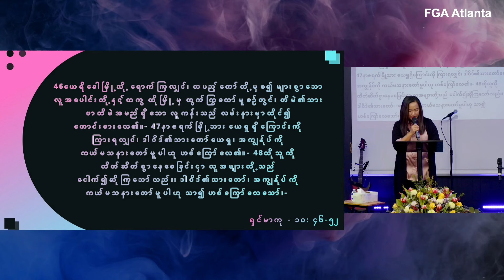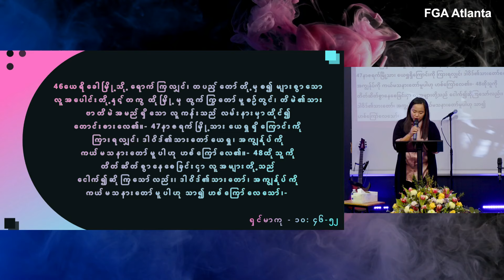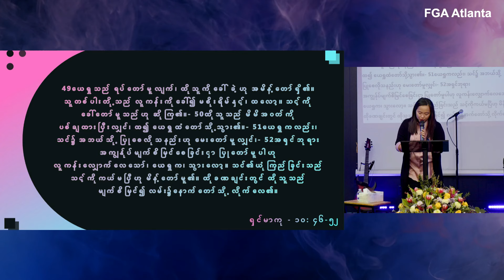SM GLORIA ZONU | ယုံကြည်ခြင်းဖြင့်လျှောက်လှမ်းခြင်း | BURMESE - 04/28/24